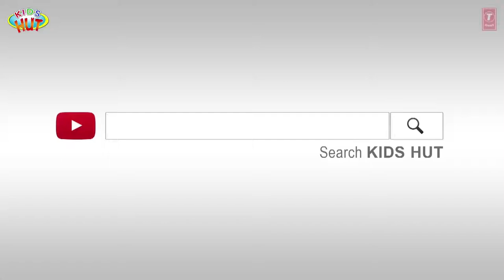PETER PAN BEDTIME STORY FOR KIDS Full Story Fairy Tales Tia And Tofu Storytelling